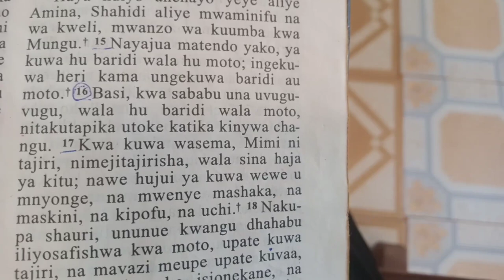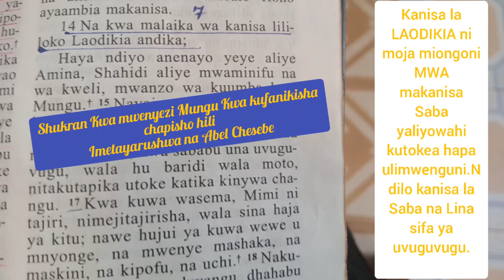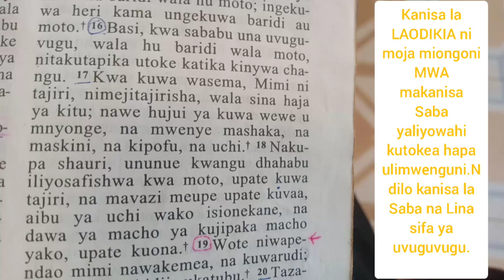Kanisa La LAODIKIA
Laodecian church